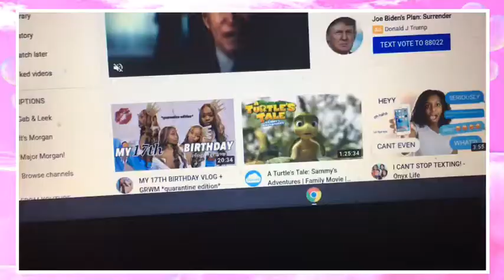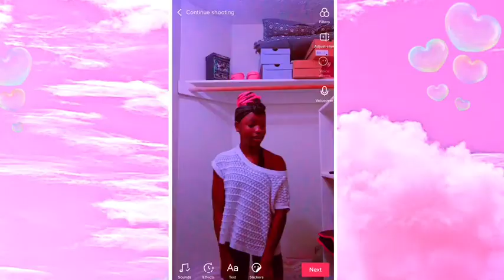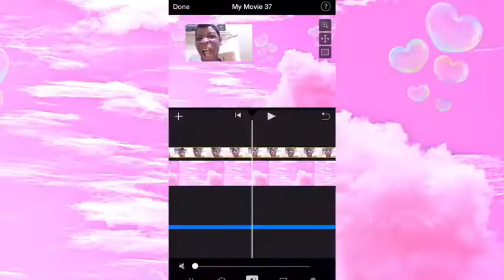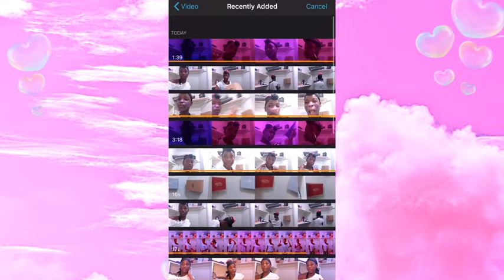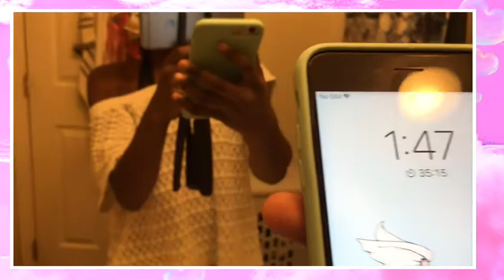Pulling an all nighter (on a school night)